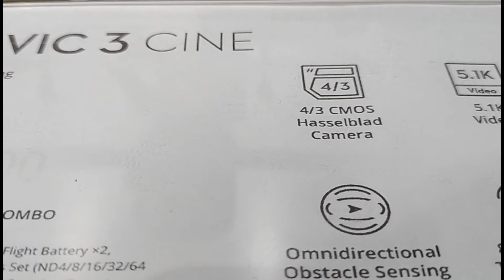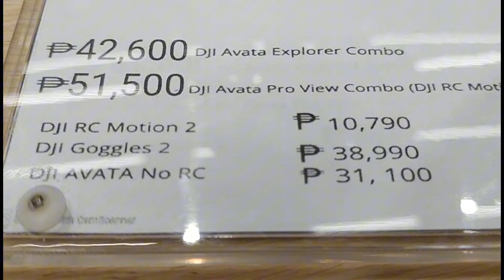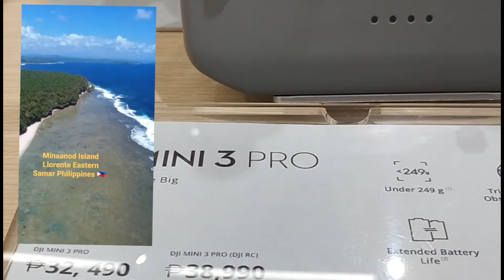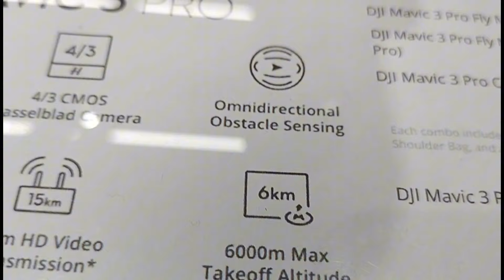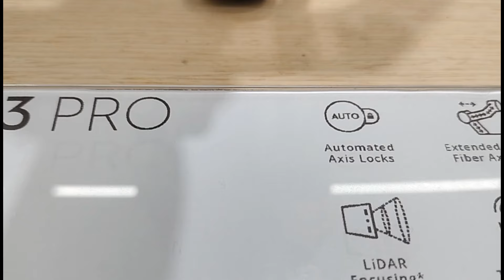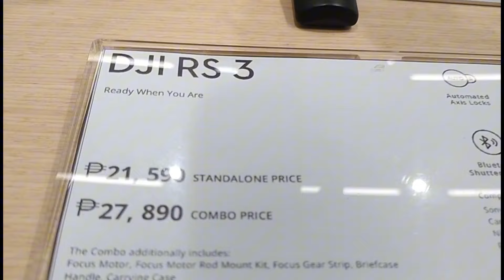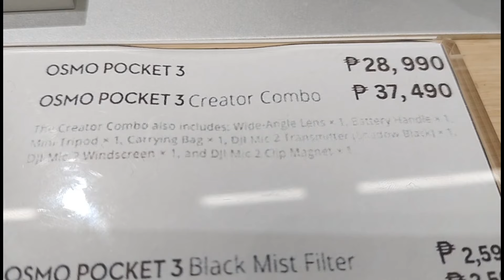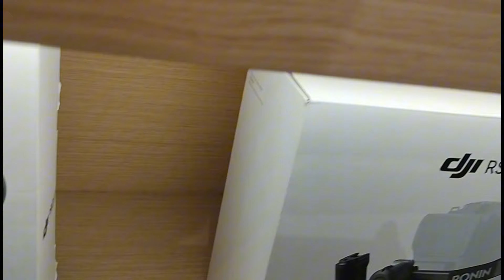DJI PRICE DROP UPDATE 2024 MALL OF ASIA PHILLIPHINES